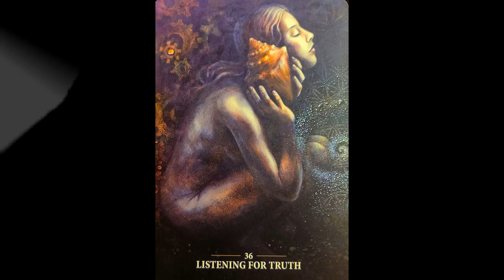THE COSMIC PROJECT ~ THE GREAT PURIFICATION ~ The Portal Potency ~ PHOENIX RISING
bitcoin: 1KX7SXNG28Nkupq7N4nvSWYQbNKJRkA6Gw
dogecoin: DGt3jPfLtRSGAaKCgjJVS2wmmqgXbVcCzB
ethereum: 0x8Cca8A138Ef2e6033bbe0a5F70CF9d113e75f0A2

🙏Namaste💜

Mat
Nancy Naomi C
SeanFrancis B
Adam
Jo
Earthscircleworker
Elizabeth C.
Mimi
Mary B.
Alex H.
Amy S.
Dan
Cherri W.
Lora F.
Louise T.
Akram M
Alyson
Viv B.
Abria T.

thank you to our tribe members for raising your pledge this month:

Asha
Wendy

Sacred Rebels Oracle: Guidance for Living a Unique & Authentic Life Cards – by Alana Fairchild (Author), Autumn Skye Morrison (Artist) ~